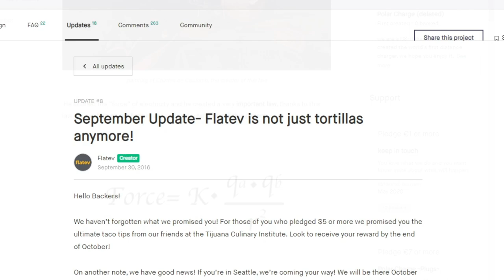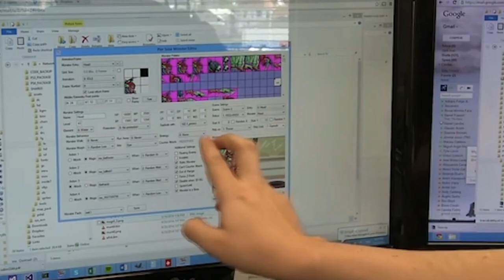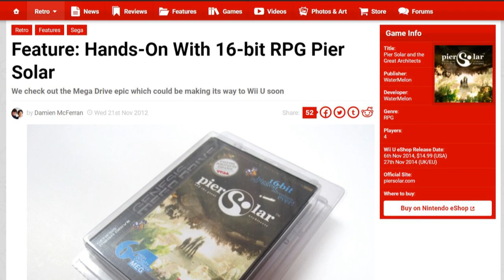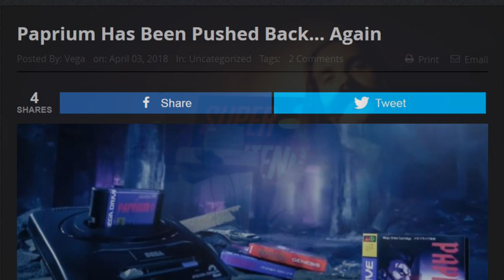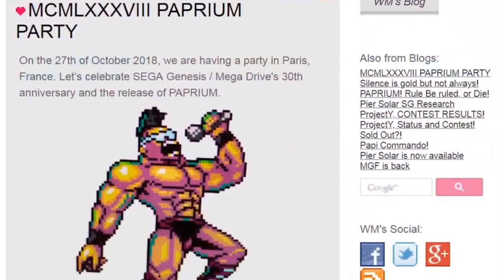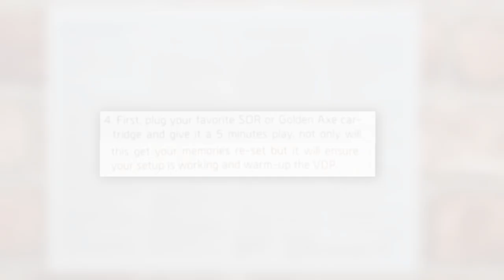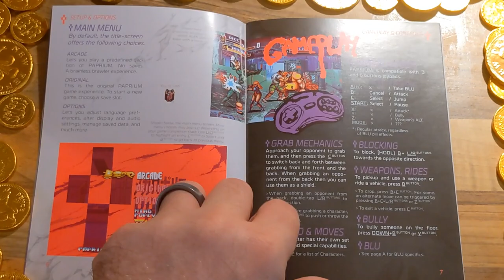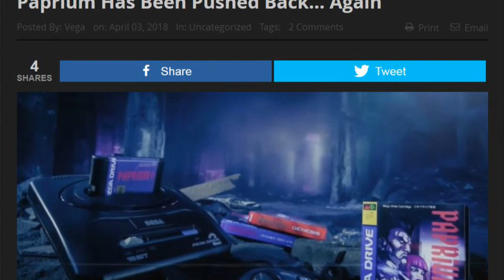The Paprium SCANDAL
The Paprium video game for SEGA’s Mega Drive / Genesis is easily one of the most confusing crowdfunding stories ever… this is, The Complete History | support the show and see the next several episodes RIGHT NOW ⬇️SOCIALS BELOW⬇️

🤑IndieGoGo's sunglasses SCAM!
🤑KickStarter's CRYPTO scams
And keep an eye out for these episodes coming soon
🤑Butch Hartman’s TERRIBLE Kickstarter
🤑Kickstarter’s dating DISASTER

Paprium is easily the longest-running and most controversial video game ever released for the Sega Mega Drive / Genesis… Well, besides Sonic 3 & Knuckles… maybe not!
Regardless after an extremely long wait for the release of this game as well as all its rather crazy amount of controversial excuses during that period, watermelon did eventually release the game… which sadly, didn’t always work!

The entire story behind this mammoth tale gets quite in-depth and although I may not be able to change your mind on whether you think this entire thing was a scam or not… what I can at least do is tell you The Complete History

Huge thanks to Rewind Mike for his editing work on this video, go check him out here...  @RewindMike

Massive shout out to the awesome ST1KA for scripting this bad boy… @st1ka

And finally, make sure to follow KingMonkey on social as he was the one whole let me borrow the game…

The Strangest Video Game Facts found on YouTube